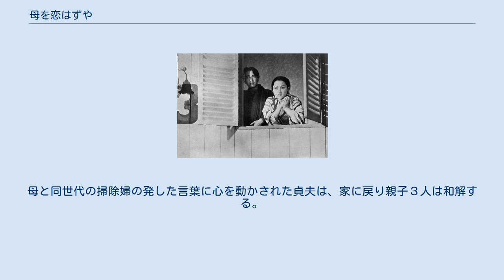母を恋はずや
『母を恋はずや』（ははをこわずや）は、1934年（昭和9年）5月11日公開の日本映画である。
松竹キネマ製作・配給。
監督は小津安二郎。
モノクロ、スタンダード、サイレント、全9巻、現存73分。
 裕福な家の没落をテーマに、継母と継子の微妙な心理を描いた作品。
小津は異母兄弟という複雑な設定にしてしまったので散漫になってしまったと述べている。
また本作撮影中に本作同様小津の父が亡くなっている。
初回興行は帝国館。
 フィルムは現存するが、最初と最後の第9巻が失われている不完全バージョンである（父親の死後から始まり、貞夫が掃除婦に説得される途中で終わる）。
 2013年に発売されたDVDボックス「小津安二郎 名作セレクションV」に収録されている。
 金持ちの梶原家は朝食の時にピクニックの計画を立てたが、二人の息子が小学校に行っている間に父親が倒れて亡くなる。
8年後、彼らは郊外の借家に引越しをしていた。
大学生になった長男の貞夫は自分が実際には父の最初の妻の子供であり、実母と思っていた母の千恵子が継母であることを知り、今まで秘密にされていたことに対して母を責める。
千恵子は実子である次男と分け隔てなく育ててきたつもりであり、彼を家族の一員だと思わせるために出生の秘密を知らせなかったと詫びるが、彼は納得しない。
父の友人がとりなし、貞夫は思い直して母に謝罪する。
 ある日、貞夫はチャブ屋に入り浸っている学友を連れ戻しに行き、支払いを肩代わりするために母から金を借りるが、次男の幸作から、実は家計が厳しく、母から節約を強いられたことを聞く。
また、母が父親のくたびれた古着を幸作に着させようとしていることを知り、母親が幸作には打ち解けているのに自分には気を遣い特別扱いにしていると感じ、再び母を責める。
母が泣いているのを見た幸作は詳しい事情を知らないまま、母を泣かせた貞夫を責め立てる。
貞夫はあえて幸作に暴言を吐いて家を出る。
貞夫の本心を知る母は、兄の態度に怒る幸作に事の次第をすべて打ち明ける。
 家を出た貞夫はチャブ屋に滞在している。
心配した千恵子が訪ねてくるが、貞夫は自分は一人が性に合っているのだと嘯き、母を追い返す。
肩を落として帰る母親の後ろ姿を窓から見送る貞夫の部屋に、ちょうど掃除婦が入ってくる。
母と同世代の掃除婦の発した言葉に心を動かされた貞夫は、家に戻り親子３人は和解する。
3年後、彼らはさらに粗末な家に移るが幸せな気分であった。